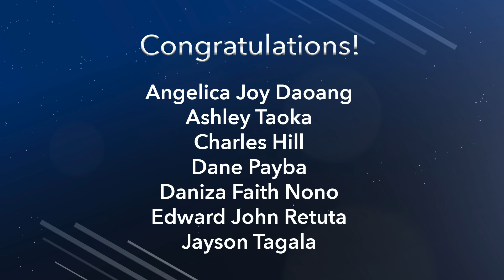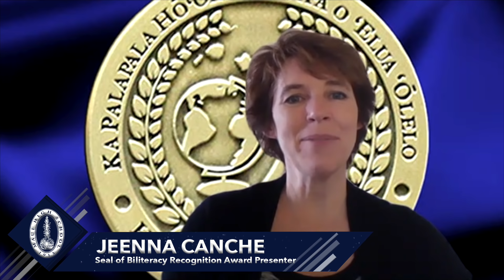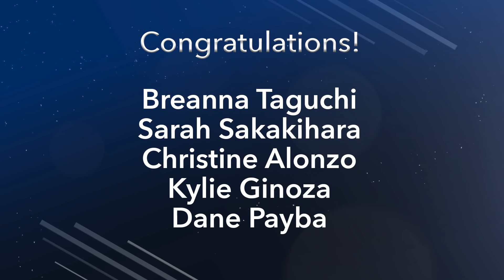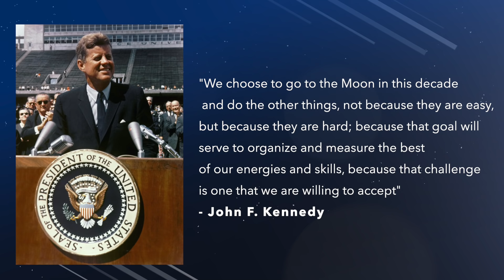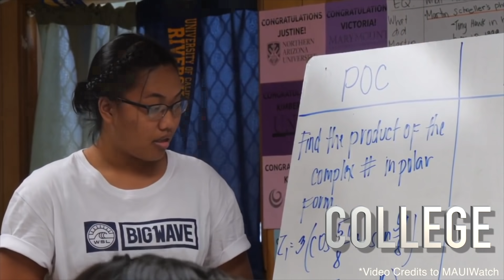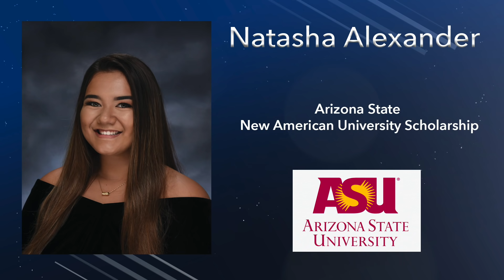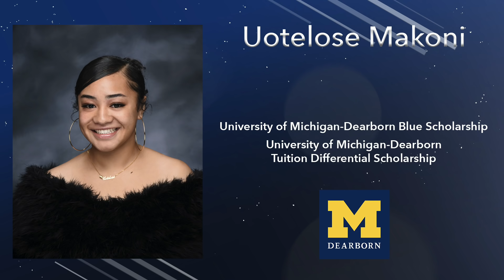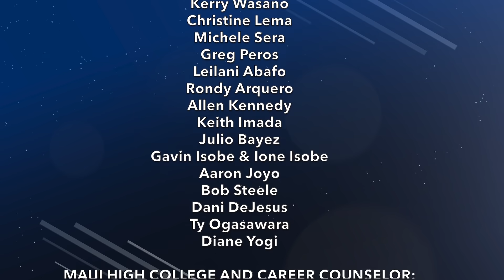Maui High School 2020 Recognition Night - Scholarship Awards Presentation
Maui High School's Recognition Night is an annual event that takes place in May where we recognize and honor scholarship recipients and award winners from among our school's graduating class.

This year, with restrictions caused by the Covid-19 pandemic, our 2020 Recognition Night event was transformed into a video presentation. Maui High School thanks all of the participating scholarship presenters for their help in making this video possible so the Saber community can celebrate the accomplishments of this Senior class in some small way.

This video does not reflect all of the scholarships earned by our Senior class, but rather just those that were reported to our counseling department by the determined deadline to create this video. To all of our graduating Seniors of the Class of 2020, congratulations and best wishes.

Recognition Night Event Coordinator
Scott Tresidder

Student Video Editor
Shyla Orquia (Grade 10)

Student Graphics Editor
Moses Ligot (Grade 11)

Student Voice Over
Kyson Calibuso (Grade 11)
Noelle Lo (Grade 10)

Motion Grahpics Editor
Marigold Baldonado (Grade 11)
Yasha Ronquillo

Production Advisors
Leilani Abafo
Rondy Arquero
Dexter Corpuz
Yasha Ronquillo
Stacy Woodson

Assistance By
Lisa Suzuki-Sato

Presenters:
Dr. Frank Baum & Dr. Colleen Inouye
Roselani Aiwohi
Joel Rand
Jerry Eitling
Brian Moto
Jeena Canche
Kerry Wasano
Christine Lema
Michele Sera
Greg Peros
Leilani Abafo
Rondy Arquero
Allen Kennedy
Keith Imada
Julio Bayez
Gavin Isobe & Ione Isobe
Aaron Joyo
Bob Steele
Dani DeJesus
Ty Ogasawara
Diane Yogi

Maui High College and Career Counselor
Scott Tresidder

Maui High College and Career Clerk
Dawn Suenaga

Maui High ACOM Department Chair
Clint Gima

Maui High School Principal
Jamie Yap

Maui High School Arts & Communication Program